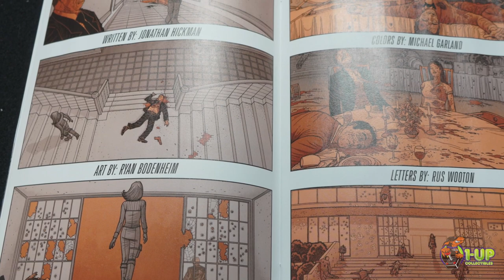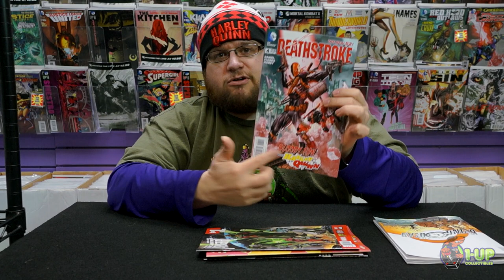The Dying and the Dead #1 Comic Review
"TODAY, TOMORROW, THE GRAVE"

A murder at a wedding reveals a fifty year-old secret. At great cost, a man with a dying wife is given the opportunity to save her. A lost tribe is reborn in another time. Seemingly disparate events that force relics from the Greatest Generation to come together for one last hurrah.

It's Indiana Jones for Old People. There are no fedoras, only bedpans.